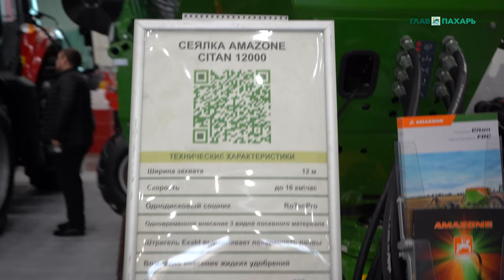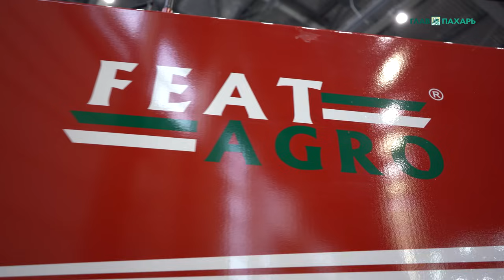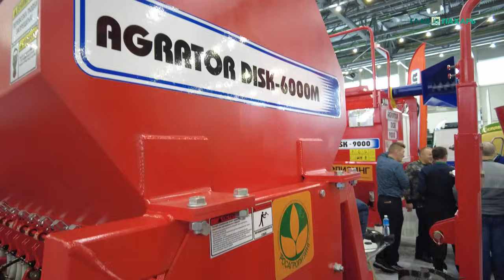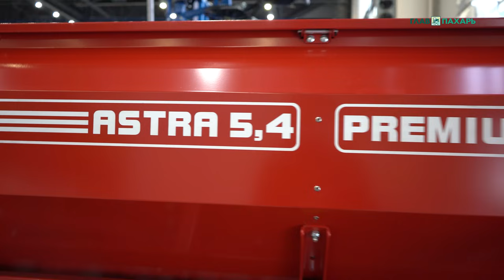ТатАгроЭкспо 2024 — чем предлагают сеять в Поволжье?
На выставке ТатАгроЭкспо 2024 в Казани показали большое количество сельхозтехники, подходящей как для крупных агрохозяйств, так и для мелких фермеров. Из всего многообразия агромашин на мероприятии в преддверии новой посевной кампании, мы бы хотели обратить отдельное внимание именно на сеялки. На примере экспозиций производителей и дилеров события, прошедшего в Казань Экспо, мы покажем какими посевными орудиями фермерам Поволжья предлагаю сеять в этом году.
00:30  Посевные комплексы Horsch FertiProf / Avatar 12.25 SD / Pronto 6DC / Maestro 16 SX от дилера «Гелиос Агро»

02:26 Сеялки Amazone CITAN 1200 / PRECEA 6000 / D9-6000 TC

04:25 Сеялка точного высева Maschio Gaspardo CHRONO 708

05:15 Сеялка точного высева MaterMacc MS 8100

06:33 Прицепная пневматическая сеялка Lemken SOLITAIR 12

07:44 Сеялка пневматическая точного высева Lynx 8+

08:43 Комбинированный посевной комплекс Feat Agro серии N-12000

09:53 Сеялки AGRATOR DISK - 6000M и AGRATOR DISC - 9000 от AGROMASTER

11:10 Сеялки пневматические универсальные «Быстрица» С-6ПМ2 и «Быстрица» С-7,2ПМ4

12:21 Сеялка ASTRA 5,4A PREMIUM от Белинсксельмаша

13:23 Сеялка «Березина 9600-У» от Бобруйскагромаш

14:21 Посевной комплекс Bourgalt CD872 Seeder